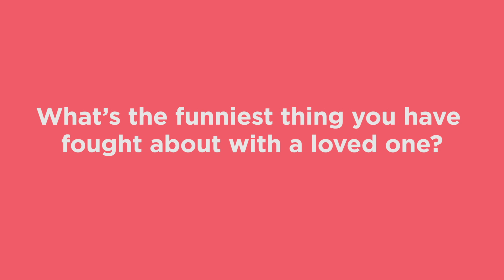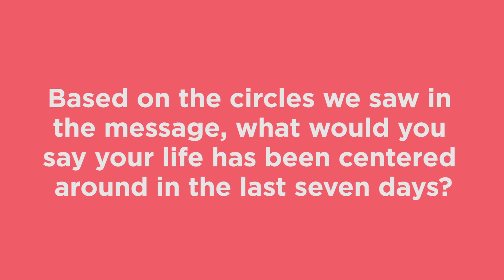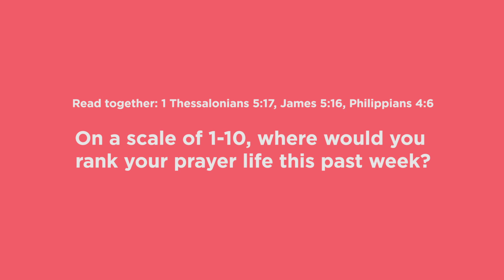Relationship Goals Small Group Questions: Week 1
ABOUT LIFE.CHURCH

At Life.Church, we also love partnering with local pastors and church leaders around the world who share our passion for leading people to become fully devoted followers of Christ. That’s why we created the Life.Church Open Network, a free network for church leaders to access resources, trainings, apps, and an online community just for them. to join and be part of something bigger than yourself.